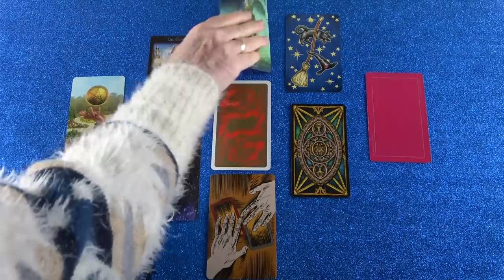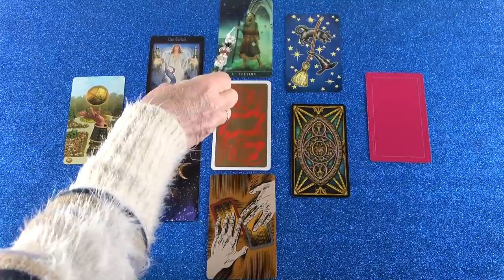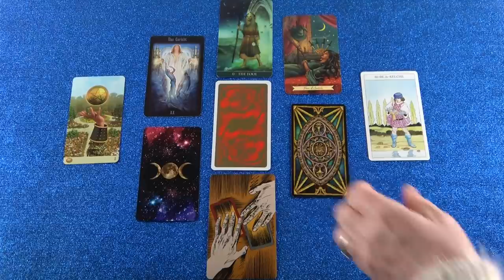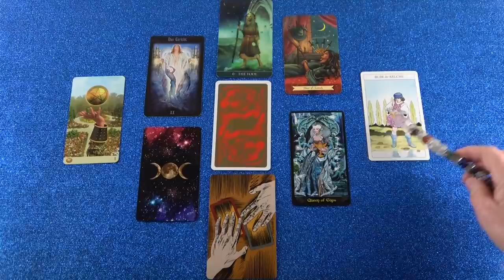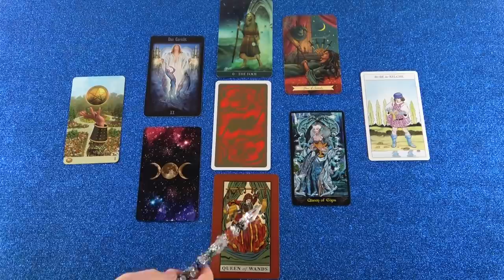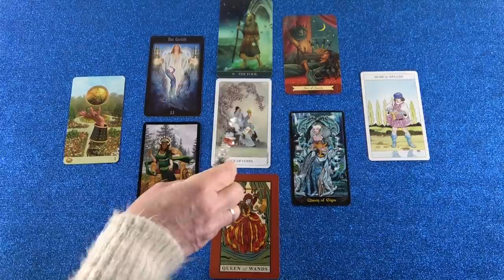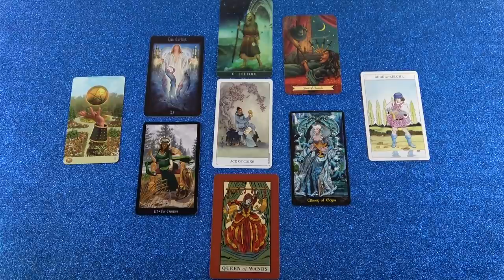HÜHA! Ezt MINDENKÉPPEN tudnod kell!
Telefonos elérhetőségem jóslásra:
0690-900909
750Ft/Perc

Átutalás:
Erste Bank
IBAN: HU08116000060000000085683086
BIC: GIBAHUHBXXX
Tulajdonos: Dendera Susanna Medici

Kép: shutterstock/ESB Professional